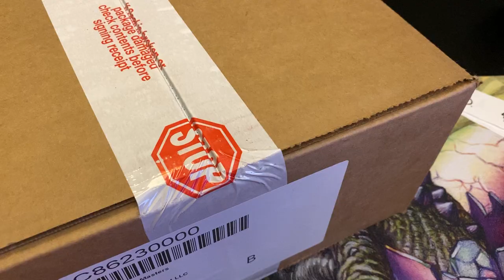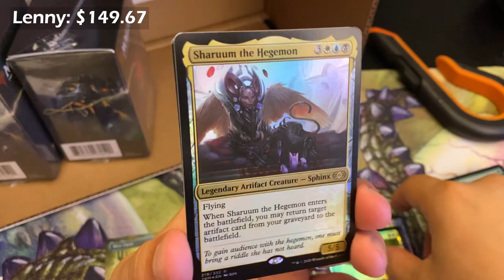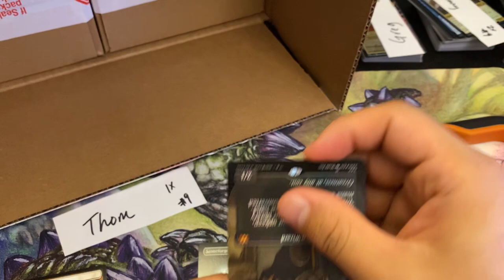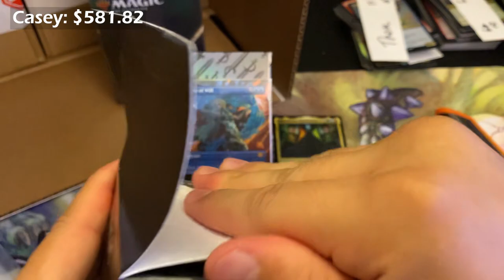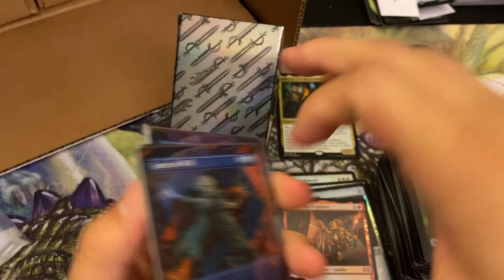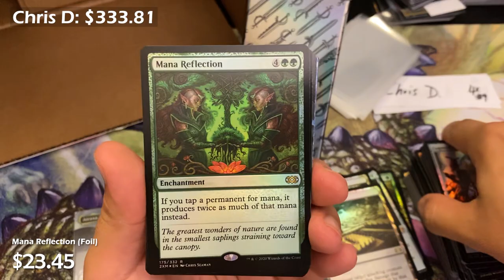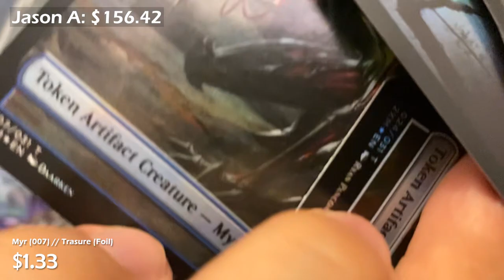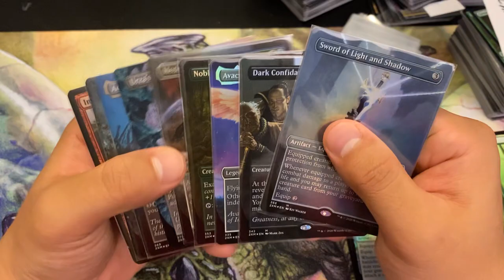Double Masters VIP Case Opening #9 - I can't force you to believe in these, I just hope you will ;)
I have been tracking Borderless Foil prices since Monday, August 11, see my data here!

Amazon  MTG Sealed Product:
Zendikar Rising Set Booster (as of August 30 these are $127, which I think is actually decent!)
Zendikar Rising Collector Booster (as of August 30 these are $226, which I think is ok of a deal!)
VIP Packs
BattleBond 6 pack
Ikoria Collector

My camera set up:
- Cards view: iPhone 11 Pro Max
- Face cam: GoPro Max (though I don't think you need something that pricey for this!)
- Cell Phone Tripod Mount This is VERY important if you want to use a tripod and mount your cellphone to it!!

My go-to sleeves:
(featured in video) KMC 100 Perfect Fits
Dragonshield Perfect Fits

Prices based off TCG Player Lowest Listings, here's the channel's pricing methodology:
- Cards $5.00 and under, take the lowest NM copy on TCGPlayer and sum it's total price including shipping, and subtract $0.78
- Cards $5.00 and over, take the lowest NM copy on TCGPlayer and sum it's total price including shipping
Prices are from when video was recorded, August 29th at around 5:00PM EST
Intro 0:00-1:44
Lenny 1:45-5:22
Greg 5:23-7:37
Thom 7:38-9:16
Casey 9:17-17:36
Chris D 17:37-24:32
Jason A 24:33-31:19
Recap and Outtro 31:20-31:38